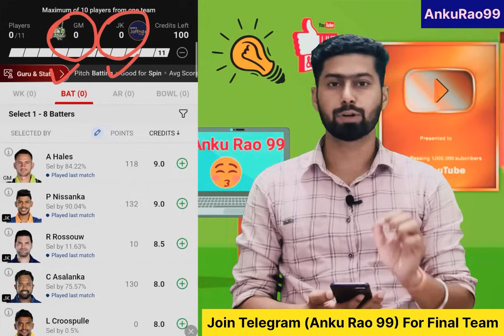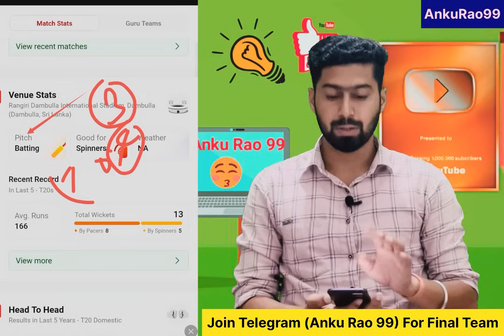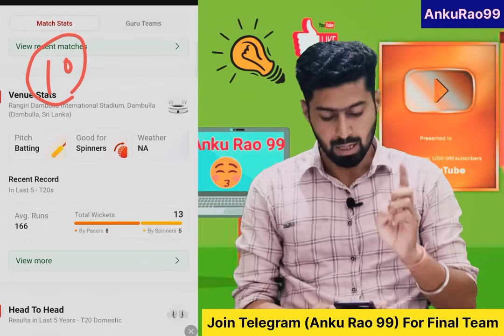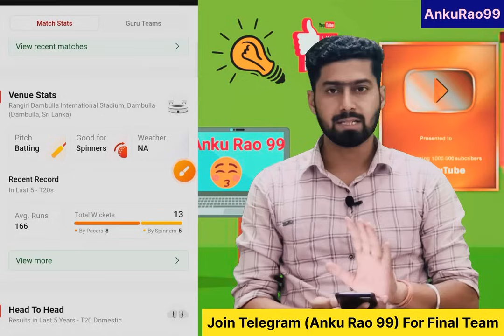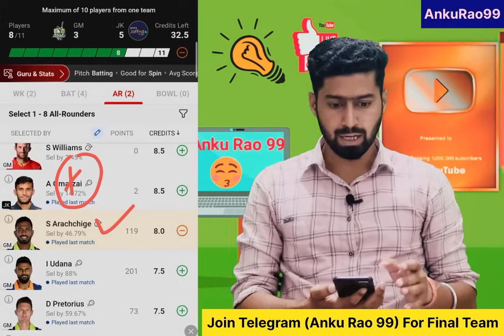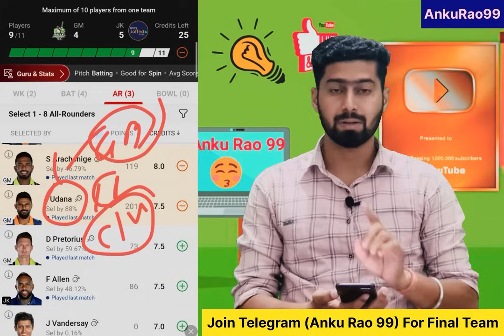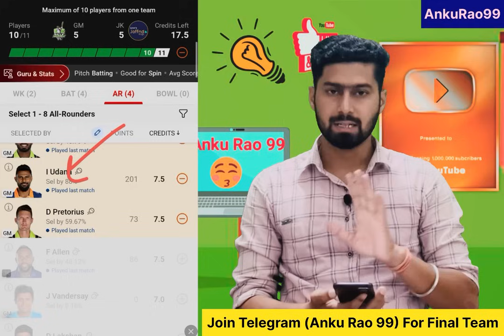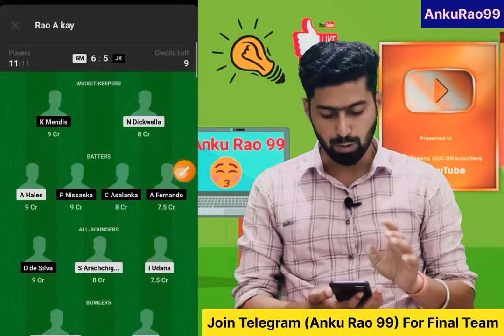Galle vs Jaffna 6th LPL T20 Team Prediction | JK vs GM T20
This Video include :

galle marvels vs jaffna kings t20 prediction
galle marvels vs jaffna kings match prediction
galle marvelsvs jaffna kings
galle marvelsvs jaffna kings t20 dream11 prediction
galle marvels vs jaffna kings 2024 world cup
galle marvels vs jaffna kings prediction
galle marvels vs jaffna kings match
galle marvels vs jaffna kings
galle marvels vs jaffna kings dream11 prediction
galle marvels vs jaffna kings t20 match prediction
gm vs jk dream11 prediction
gm vs jk
gm v jk
gm vs jk match prediction
galle marvelsvs jaffna kings dream11 prediction
gm vs jk dream11
gm vs jk dream dream11 team
gm vs jk today match
gm vs jk dream11 prediction today match
gm vs jk prediction
gm vs jaffna kings dream11 prediction
galle marvels vs jaffna kings today match
gm vs jk t20 match
gm vs jk pitch report
gm vs jk match pitch report
galle marvels versus jaffna kings
gm vs jaffna kings
pallekele stadium pitch report
pallekele stadium antigua pitch report
gm vs  jaffna kings prediction
galle marvels vs jaffna kings pitch report
jk vs gm
jk vs gm dream11 prediction
jk vs gm dream11
jk vs gm
jk vs gm dream11 prediction today match
jk vs gm prediction
jaffna kings vs galle marvels
jaffna kings vs galle marvels t20 prediction
jaffna kings vs galle marvels match prediction
jaffna kings vs galle marvels t20 dream11 prediction
jaffna kings vs galle marvels prediction
jaffna kings vs galle marvels team prediction
jaffna kings vs galle marvels match
jaffna kings vs galle marvels dream11 prediction
jk vs gm dream dream11 team
jk vs gm match ki pitch report
gm vs jk aaj ke match ke best c & vc
t20 wc dream11 prediction
t20 wc 2024
t20 world cup 2024 dream11 prediction
t20 world cup
dream11

1. This analysis is based on my Understanding, knowledge and instinct .While selecting your team, consider the points mentioned and make your own decision.

3. This game involves an element of financial risk and may be addictive. Please play responsibly and at your own risk.